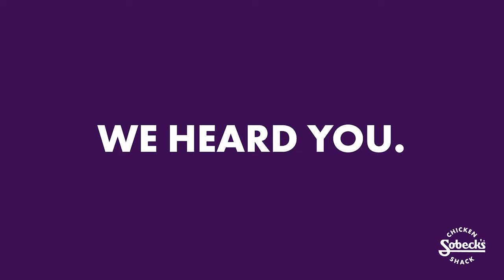Chicken Shack Bites Are Back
Bites are back - hand-battered, crunchy, juicy goodness! Order online today from your nearest Chicken Shack!